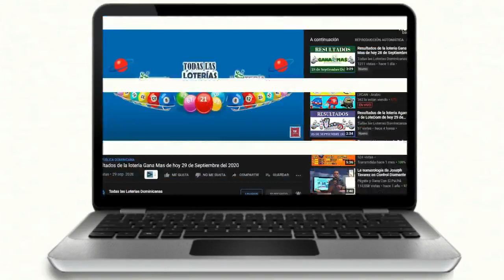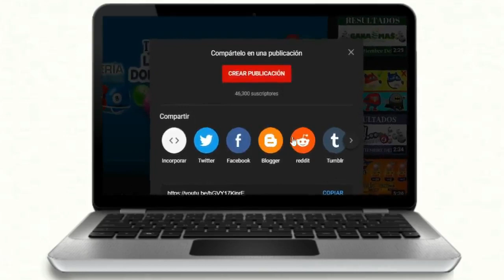Lotería LOTEKA resultados de hoy